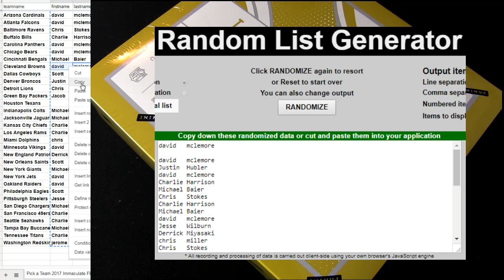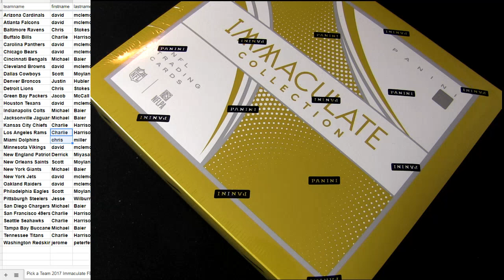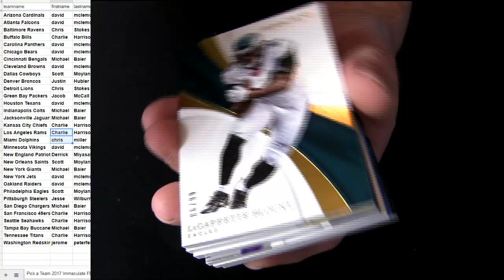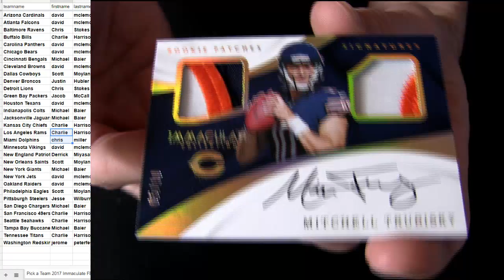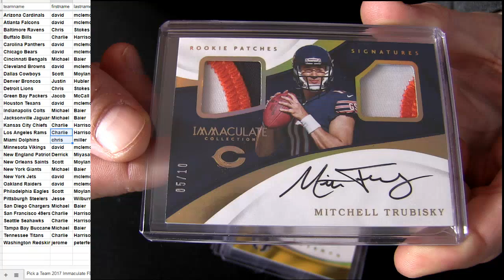17 Immaculate FB #5